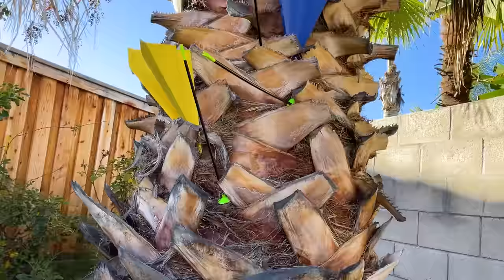Wendy and Lyndon Look for Lost Shoes | Kids Help Each Other Become Self-Confident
Wendy, Lyndon, and Eric look for her lost shoes! Her friends all help her out to look for them and retrieve them. Wendy thinks her shoes are what makes her fast, but it is actually just her natural ability and confidence.